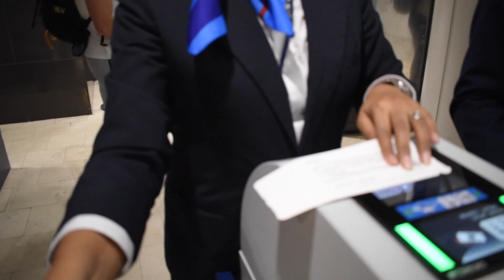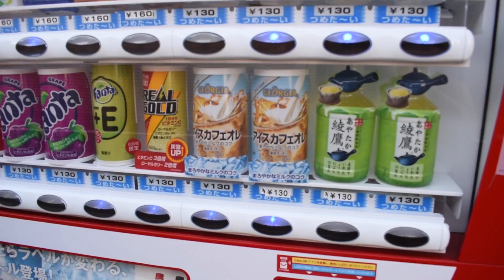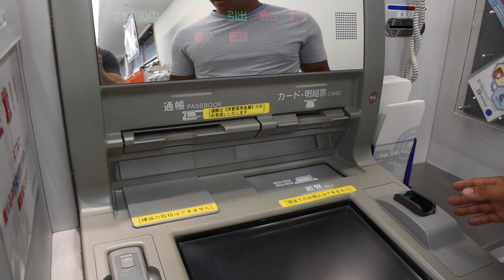Land Of The Rising SONs EP 1.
The Chillitaco Group of young men decide to spend a Month in the "Land of the Rising Sun." They are searching for not only the truth in the land but also to achieve tranquility. Join them on their masterful quest to have the time of their life for an elongated time of their life.